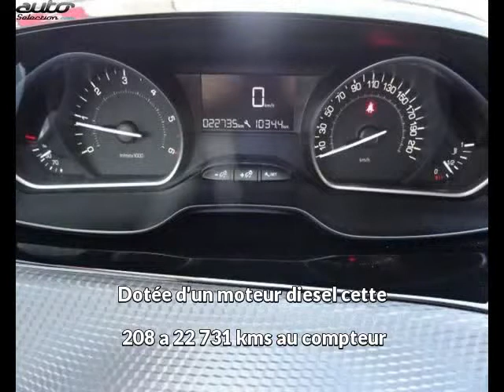Peugeot 208 occasion visible à Lormont présentée par Vpn bordeaux - lormont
Cette Peugeot 208 occasion disponible à Lormont dans le 33 est mise en vente par Vpn bordeaux - lormont - 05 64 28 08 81 - tous les détails sont